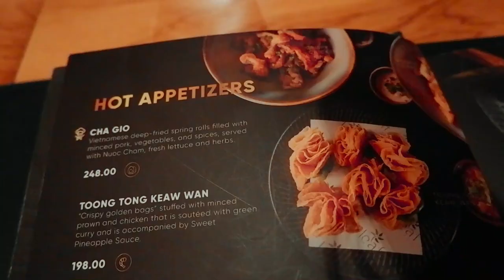// Asian Restaurant in Tacloban City | Ironwood Hotel | Leaf Lounge | Kuya JM TV I Vlog 211 //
Yow!
Whats happening mga Joe?!

Here we are! Monthsary namin ni Miss Food Divah. Minsan pasosyal sosyal naman tayo. hehehe. Tara kain tayo sa Ironwood Hotel, Leaf Lounge Tacloban City